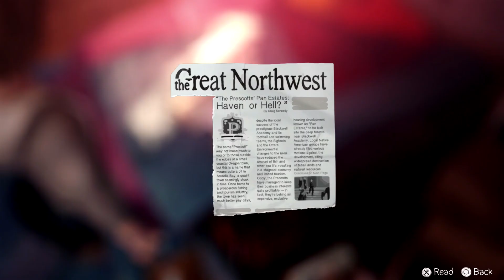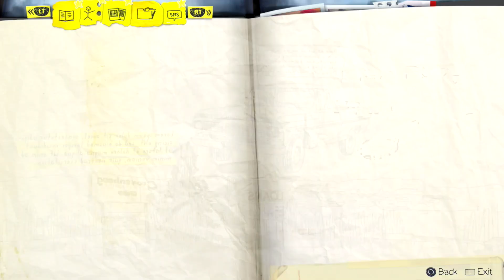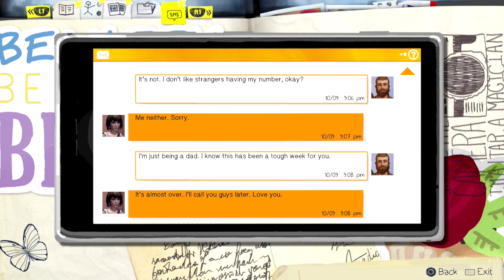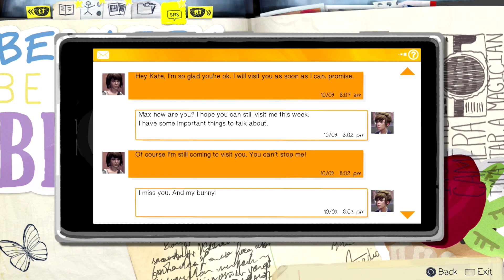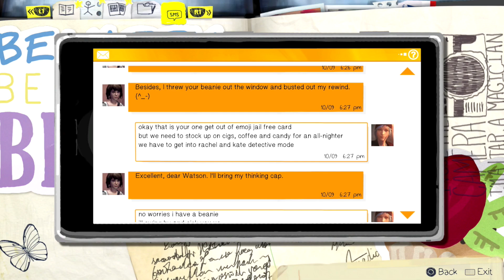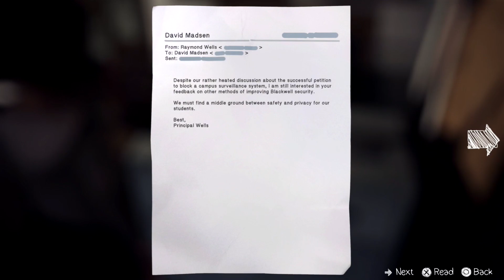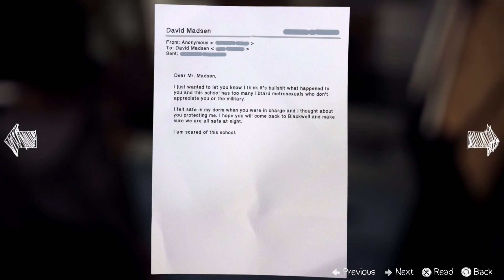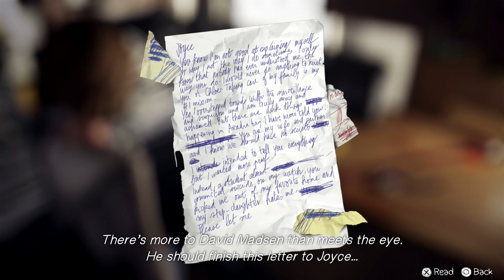"Fixing Time And Saving Chloe" Rudrake Plays Life Is Strange Ep. 22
We may not be able to save Chloe in the alternate timeline we created but we can try to go back and save her! But will we be able to make the hard choice between her and William? Also what will we find in the clues we have collected?